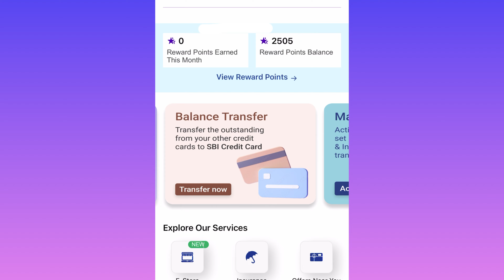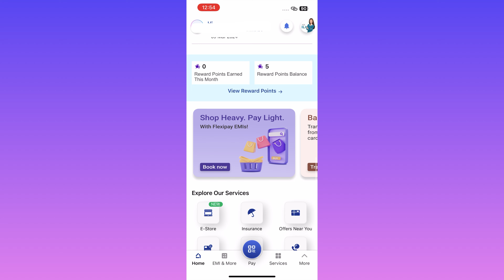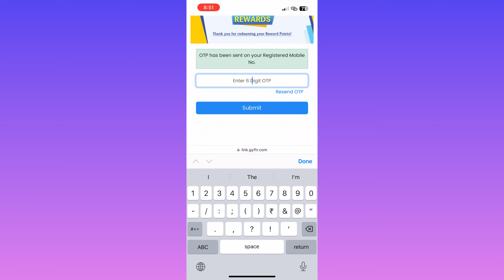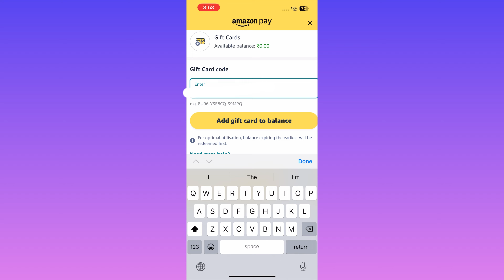How to Redeem SBI Credit Card Reward Points | SBI Credit Card Reward Points Redeem Kaise Kare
Boston sbi credit card reward points ko kaise redeem kare. Sbi credit card app me rewards points Jo milta Hai us reward points ko kaise convert kare cash me. Sbi credit card reward points ko kaise convert kare amazon gift voucher me. In this video I will showing how to use sbi credit card rewards point into cash

1. how to use sbi credit card reward points
2. how to redeem sbi credit card reward points
3. sbi credit card reward points convert to cash
4. sbi credit card reward points convert to amazon gift voucher
5. sbi credit card rewards points to cash
6. how to redeem sbi credit card reward points into cash